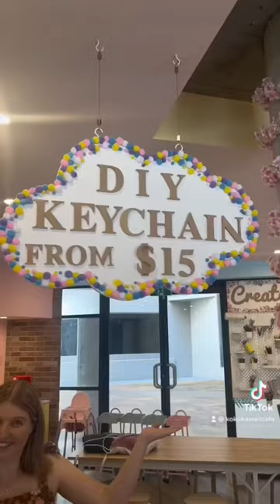Koko Kawaii Cafe 📍Chippendale Sydney 🇦🇺💕🐨🥳